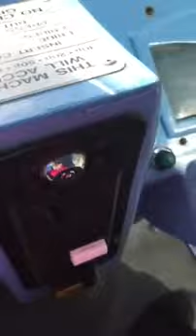RG Mitchell Budgie The Little Helicopter Kiddie Ride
Made and manufactured by R.G. Mitchell Children's Rides Ltd. of Skegness, UK in 1995 under licence to H.R.H. The Duchess of York and The Sleepy Kid Company, filmed outside Captain Kids Adventure World on Skegness Pier on the 18th October 2016
like Tweenies, this ride kept stopping (possibly because of my weight lol) This is the SAME ONE that Skylark24 filmed.

Reuploaded! :)